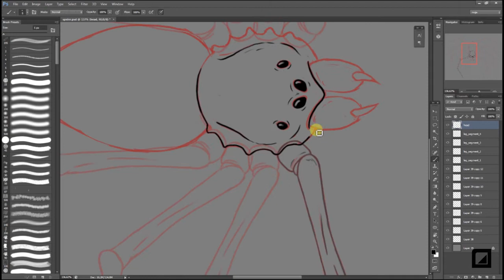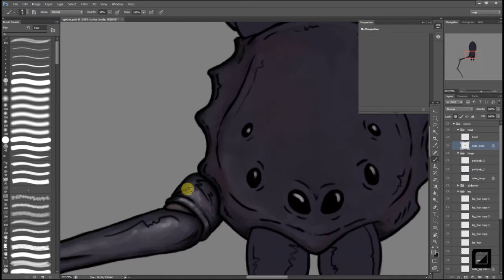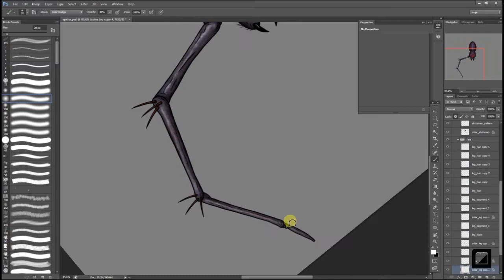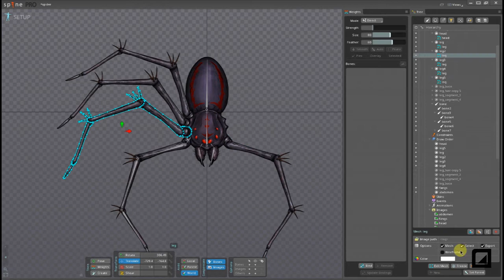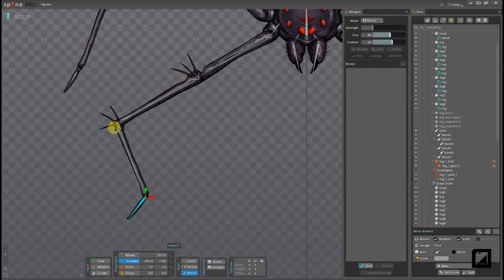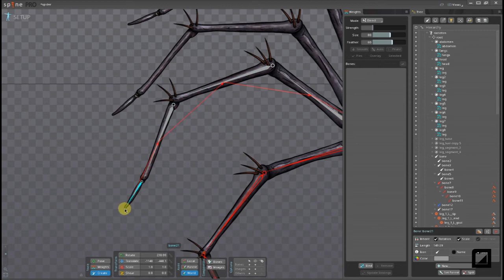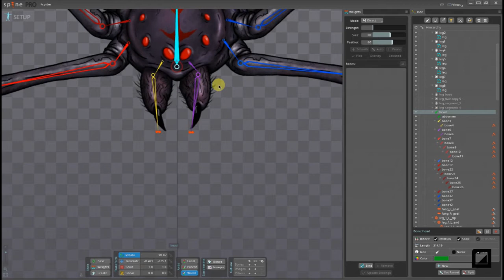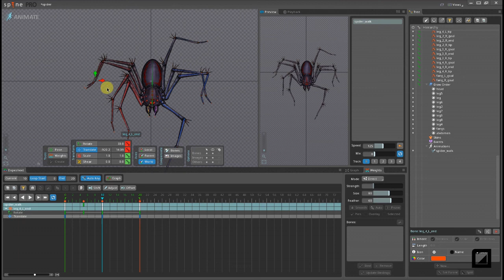LUCID DREAM Wardrobe Spider Timelapse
I've decided to record some of my current work. Here's footage from making image and animation of wardrobe spider from our adventure game - LUCID DREAM.